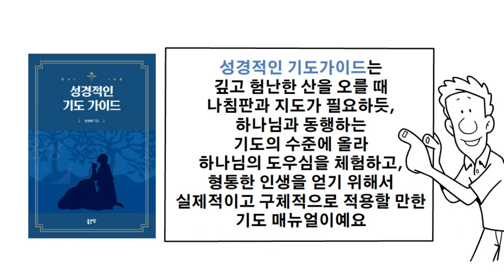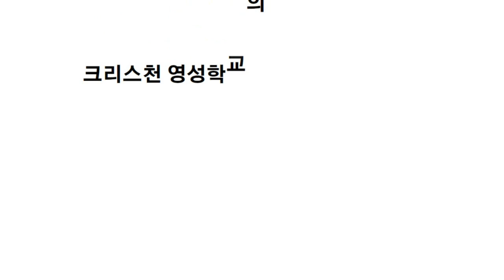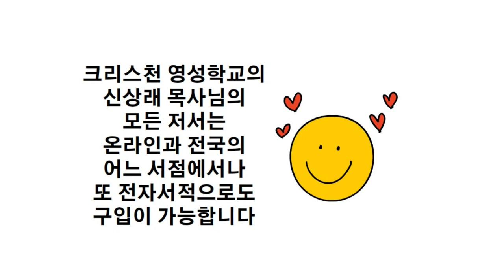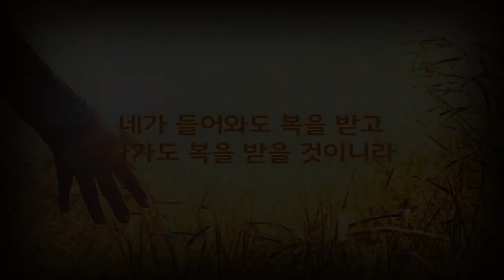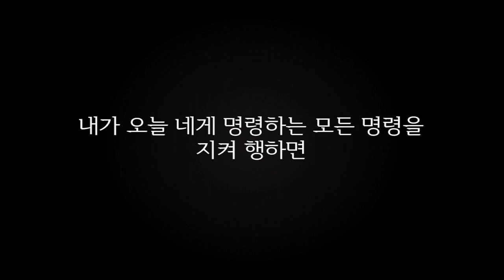미혹의 영이 지배하는 사람을 조심해라